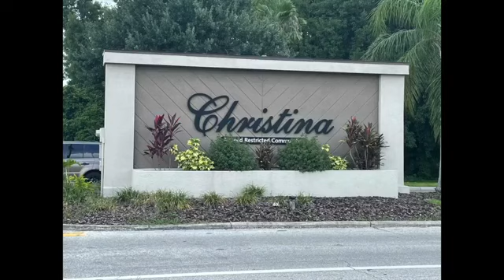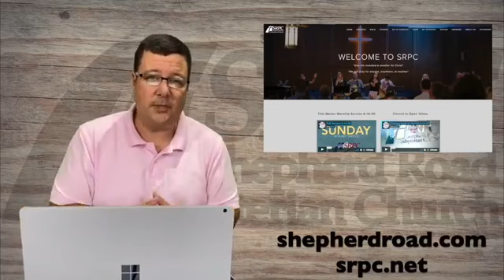Worship Service 8-1-21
0:00 Worship
31:28 sermon